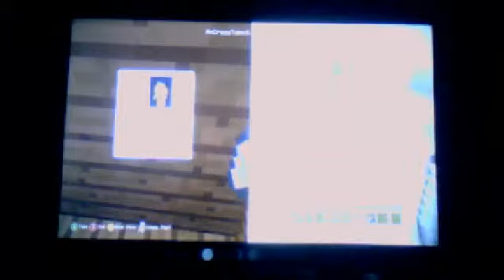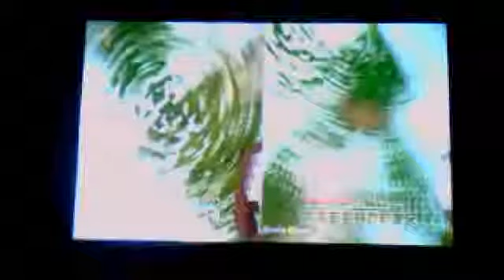ep 4 co-op upgrading the house